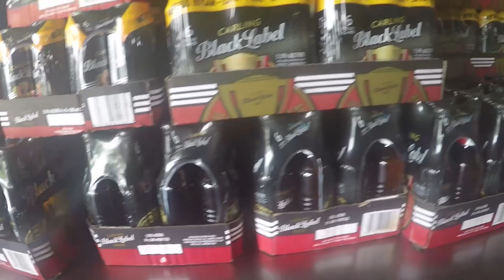JOOL 2018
Jool komitee NWU-Pukke